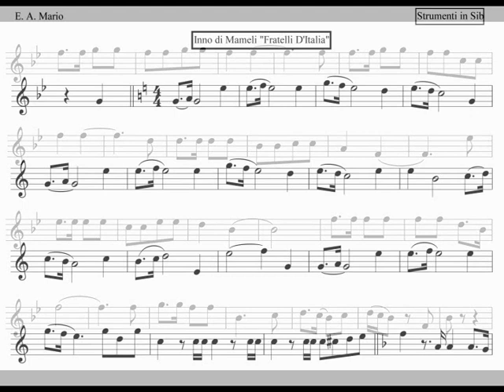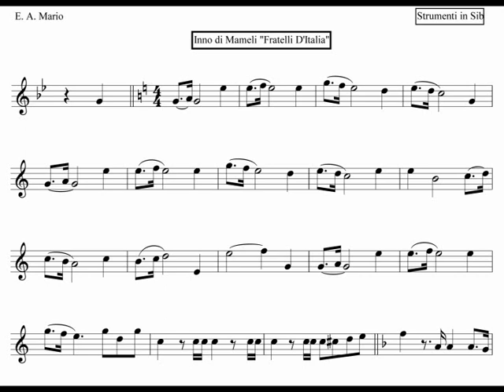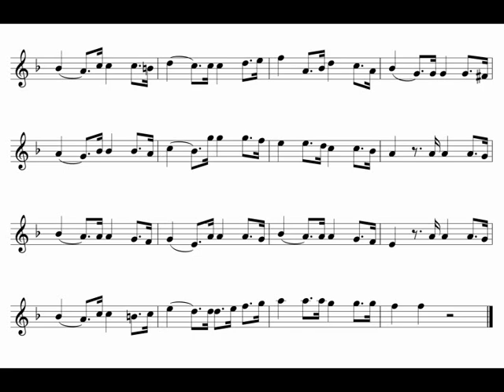"Il Piave - Inno di Mameli" Strumenti in Sib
Base con spartito della leggenda del Piave e L'inno nazionale Italiano
per strumenti in Sib, disponibile nel sito anche Strumenti in Mib, Do
e Trombone.    Scarica la base e il PDF al sito
(Basi scaricate dalla rete)